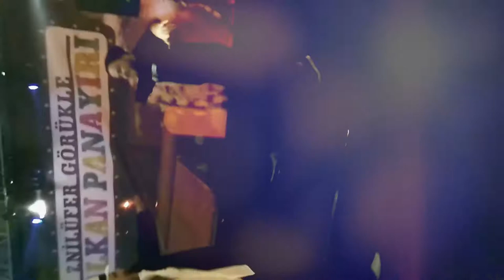BalKaN █▬█ █ ▀█▀ Kuchek Lesli Karuchka Mix 2019 / ERCAN AHATLI